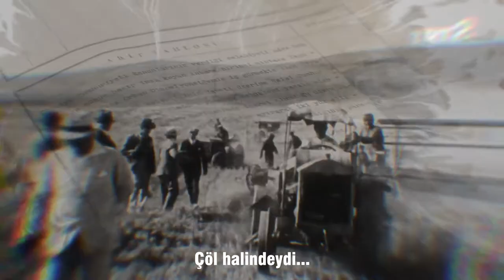AOÇ, HALKINDIR. KORUMAYA DEVAM EDECEĞİZ.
Atatürk Orman Çiftliği, büyük bir talanla ranta kurban edildi. TMMOB ve bağlı odalarının teknik çalışmalarına ve hukuki kazanımlarına rağmen halkımızın vergileri ve ülke kaynakları heba edildi.
Ülke kaynaklarımızın ve yaşam alanlarımızın talanına karşı durmaya devam edeceğiz.